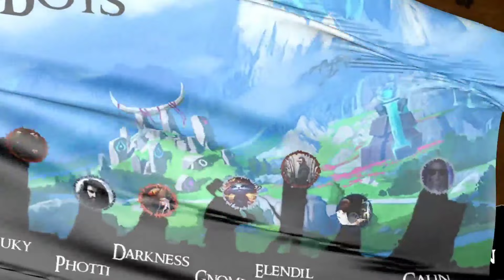Eisenberge Widderreiter im 2v2v2 - Schlacht um Mittelerde 2 Edain Mod 4.7.2